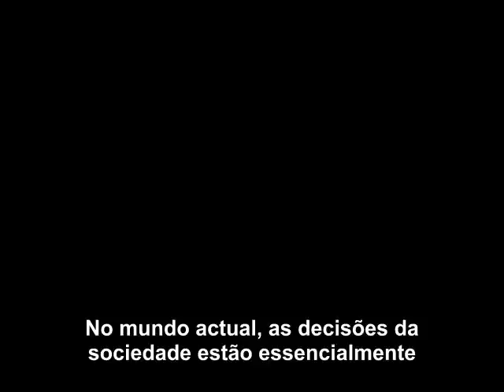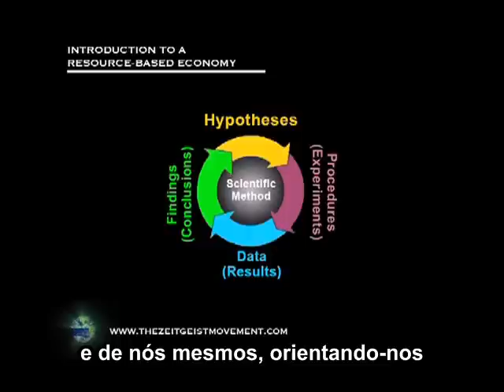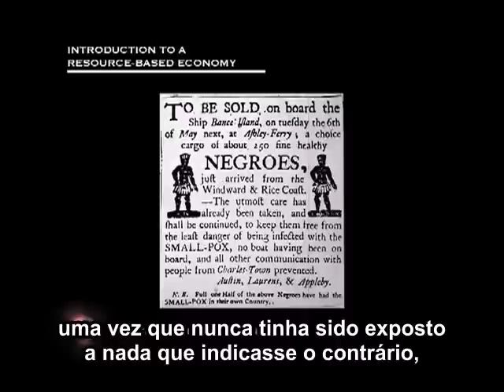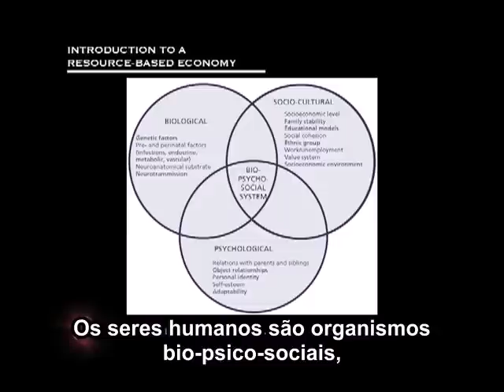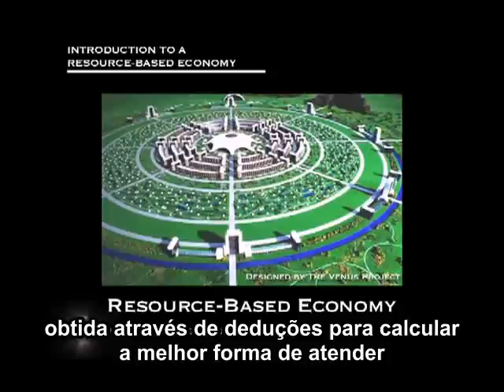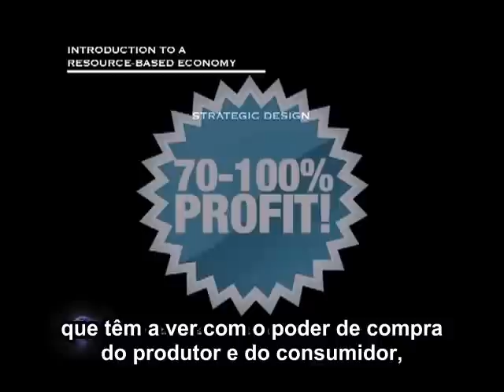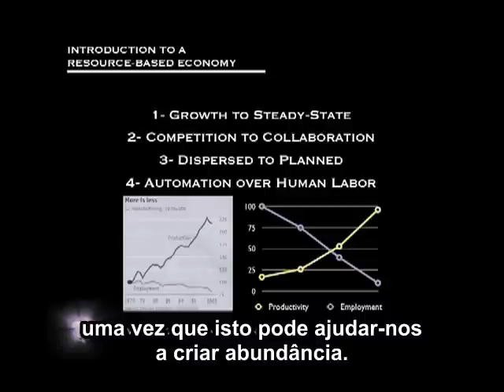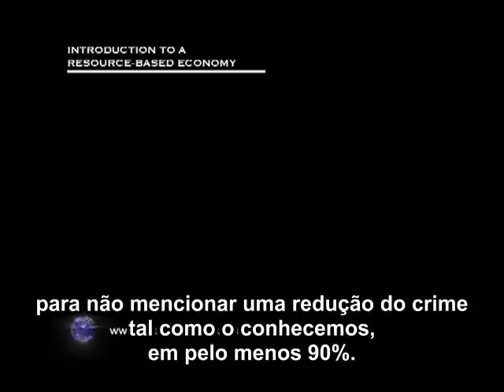Uma Intro. a uma Economia Baseada em Recursos [ TEDx Porto - Peter Joseph ] [Legendado]